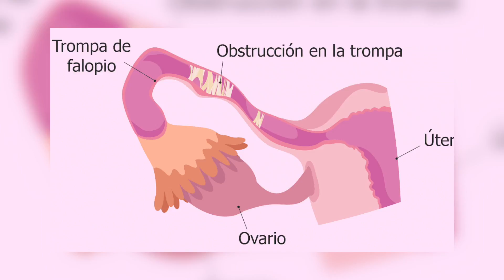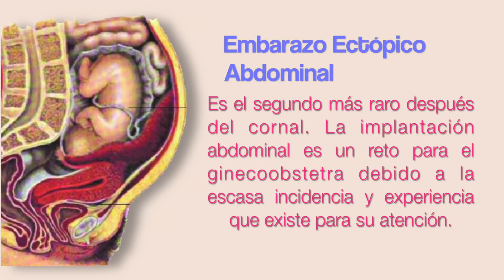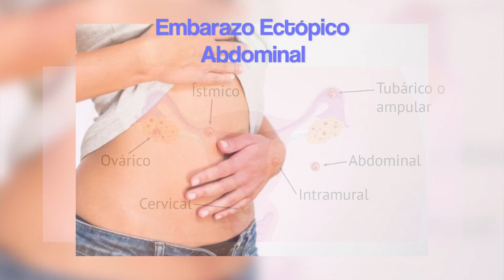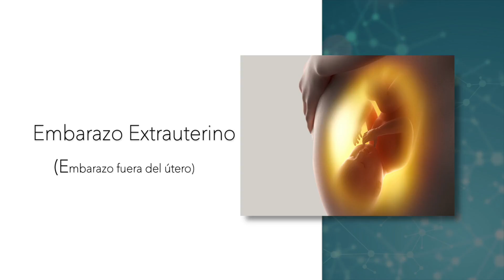A La Veracruzana - Embarazo Extrauterino